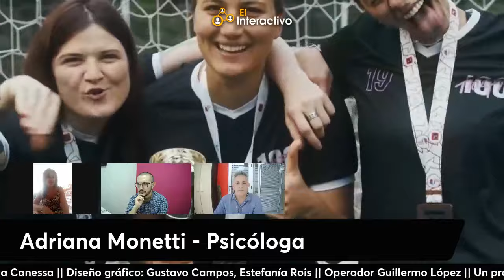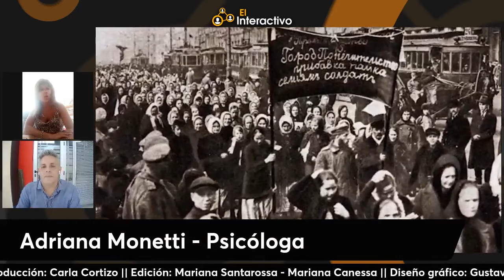El papel de la mujer en la sociedad moderna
Adriana Monetti , Psicóloga habla sobre el Día Internacional de la Mujer y cómo se ha transformado la percepción y el papel de las mujeres en la sociedad.
Habla sobre la importancia de revalorizar y resignificar este día, recordando los abusos y maltratos que las mujeres han sufrido históricamente.
Monetti enfatiza que las mujeres de hoy tienen más libertad para tomar decisiones sobre su vida y que estos logros deben ser naturalizados.

Seguinos en:
 / ciudadanonewsok
 / ciudadano_new